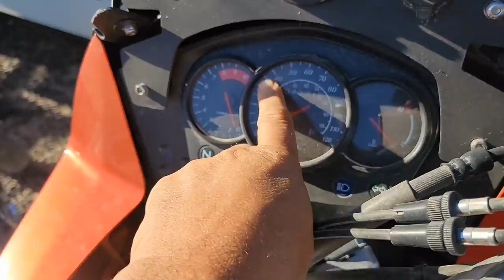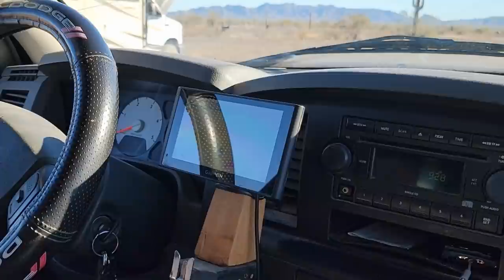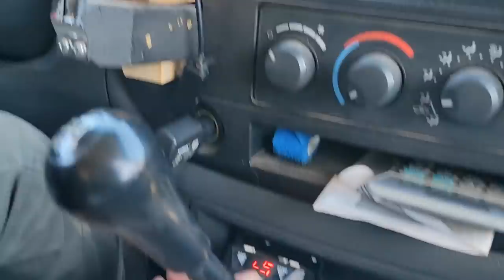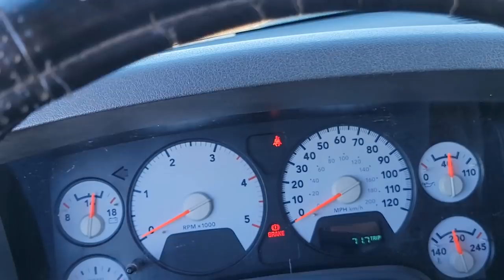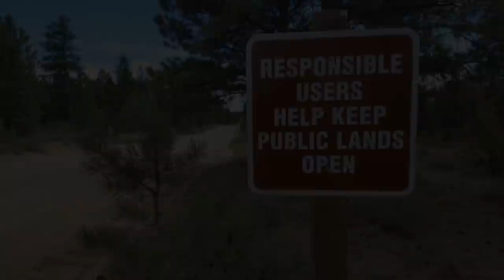Helping Friend Move His RV, Selling Motorcycle, Naming Geo Tracker 4x4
In Today's RV VLOG I Help Get My Friends RV To Safety. I Name The Geo Tracker. Hope You Enjoy! CVK